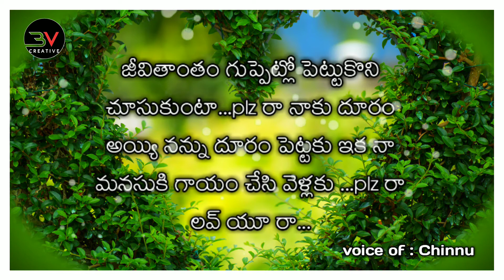తెలుగు ప్రేమ కవితలు || telugu emotional love failure || Bv creative Pavan Bunga 2020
Written by :pavan bunga.